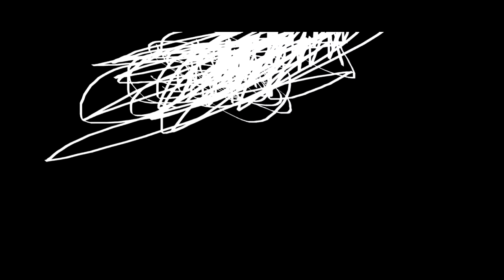THE EPICNESS OF Funny Angry Destroy Tops + Funny Destroy Voice Tops + Funny Angry Destroy Voice Tops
(Funny Destroy Voice Tops + Funny Angry Destroy Tops (Swap)) + Funny Angry Destroy Voice Tops

(Free)